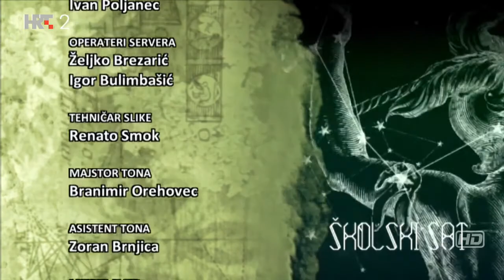"generacija" - emisija "Školski sat"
HRT-ova emisija "Školski sat" bavi se mnogim zanimljivim temama. U ovoj epizodi tema je bila utjecaj tehnologije i društvenih mreža na svakodnevni život i odrastanje i temeljena je na našoj predstavi "generacija"! U emisiji su gostovali dramaturginja i autorica teksta predstave Nina Horvat, glumica Nikolina Ljuboja i psiholog Mihael Kozina.